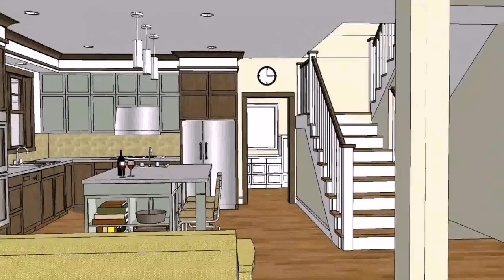Bungalow House Plans Designs In Philippines (see description) (see description)